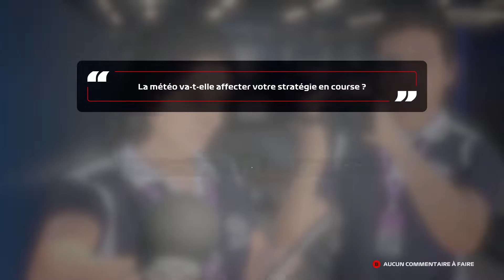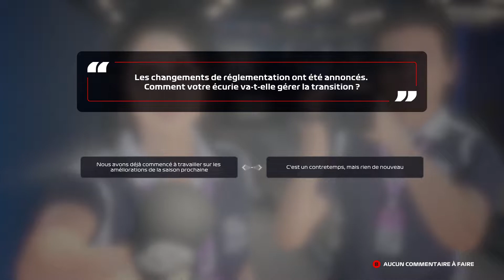F1 2020 I Quali sous la pluie I Singapour I S1E16